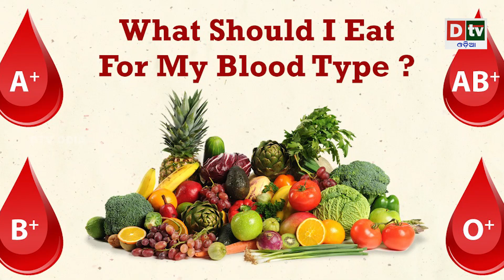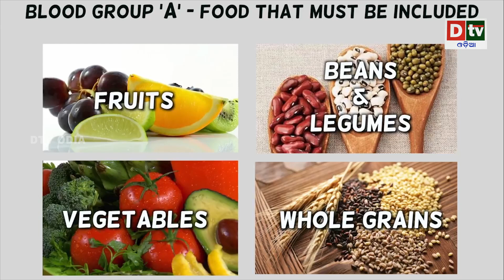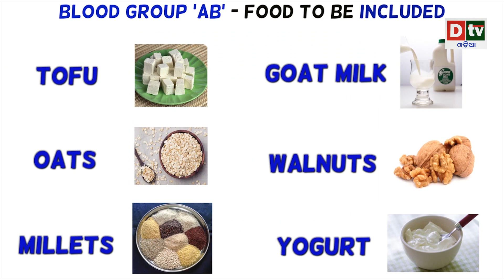ବ୍ଲଡ଼ ଗ୍ରୁପ ଅନୁସାରେ ଖାଦ୍ୟ ଖାଆନ୍ତୁ କେବେବି ହେବନି ସ୍ୱାସ୍ଥ୍ୟ ସମସ୍ୟା | Odia news live updates